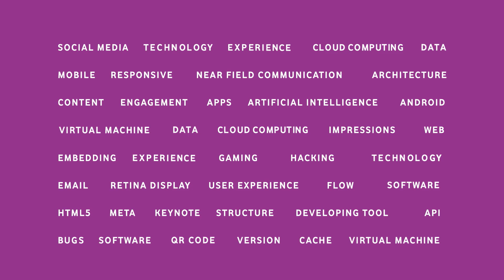Google Assistant - Ανακάλυψε την ψηφιακή βοηθό της Google με την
Aυτή τη φορά θα ασχοληθούμε με τους οικιακούς ψηφιακούς βοηθούς και συγκεκριμένα την Google Assistant. Τι είναι; Τι μπορεί να κάνει; Θα εξελιχθεί σε cyborg;
Μέσα στο κουτί του Google Home Speaker φιλοξενούνται η Google Assistant, το καλώδιο σύνδεσης στο ρεύμα και οι οδηγίες χρήσης. Αφού σεταριστεί η Google Assistant στην αντίστοιχη εφαρμογή στο κινητό, είμαστε πανέτοιμοι να τη χρησιμοποιήσουμε!
H Google Assistant είναι ένα λογισμικό που χρησιμοποιεί την Τεχνητή Νοημοσύνη της Google για να κάνει τη ζωή μας πολύ πιο εύκολη. Μπορεί να παίζει μουσική, να απαντά σε ερωτήσεις και να ελέγχει άλλες smart συσκευές στο σπίτι μας. Μπορεί να μας υπενθυμίσει καθημερινές υποχρεώσεις ή ραντεβού, να μας ενημερώσει για τον καιρό αλλά και για οτιδήποτε άλλο μπορεί να μας απασχολήσει μέσα στη μέρα. Άλλωστε η Google ξέρει τα πάντα.

Περισσότερες πληροφορίες σχετικά με το Google Home μπορείς να βρεις εδώ

Το συγκεκριμένο προϊόν της Google μπορείς να το βρεις διαθέσιμο τόσο στο Google Play όσο και στο Apple Store:

Στο κατάστημα μας στο the Mall Athens έχεις τη δυνατότητα να δεις από κοντά την Google Assistant ενώ το εξειδικευμένο προσωπικό μας είναι εκεί να σε κατευθύνει και να σου λύσει οποιαδήποτε απορίες για τις αγορές σου.

Το μέλλον συναρπάζει. Ready?